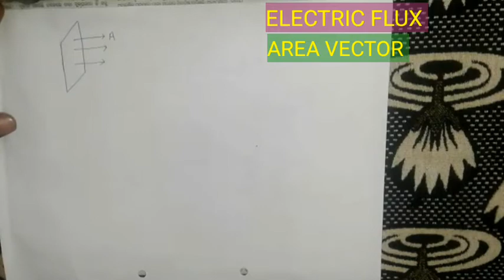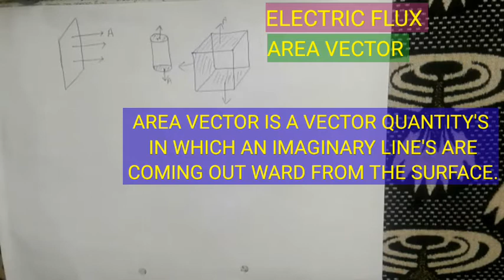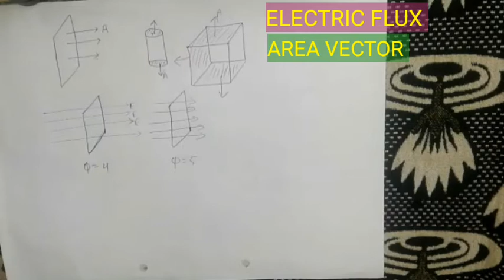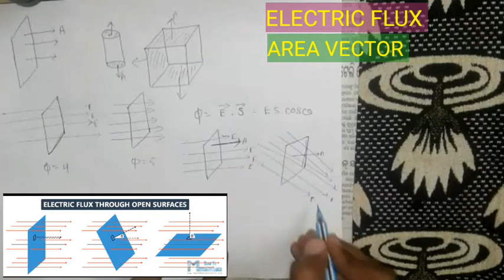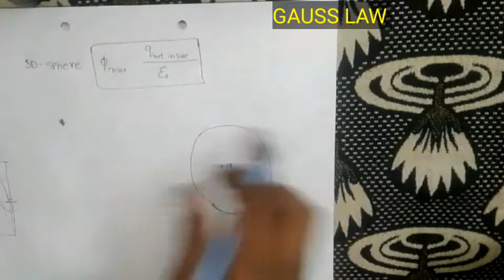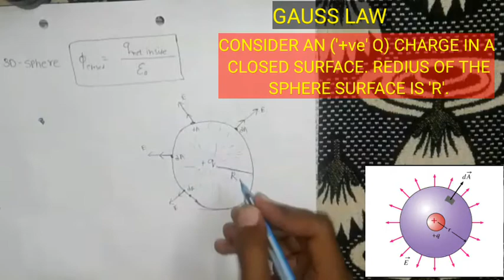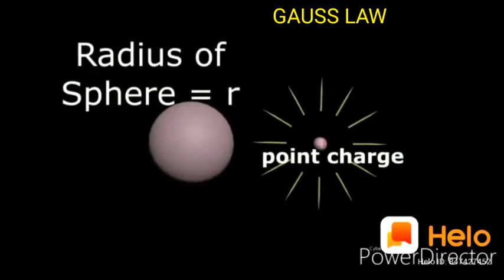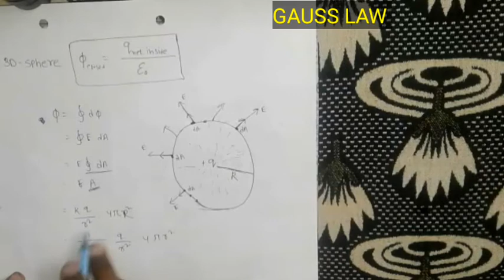ELECTRIC FLUX AND GAUSS LAW IN ODIA,CLASS 12TH PHYSICS ELECTROSTATICS,CLASS 12TH PHYSICS GAUSS LAW.